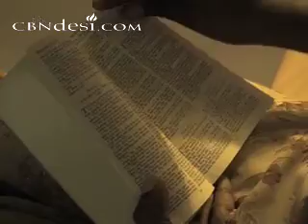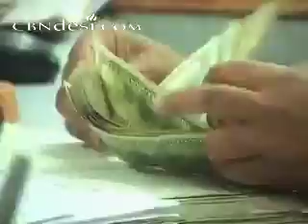Anita: A Word Gives Life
Her faith, her resilience, and her God are the reasons why Anita is still alive.